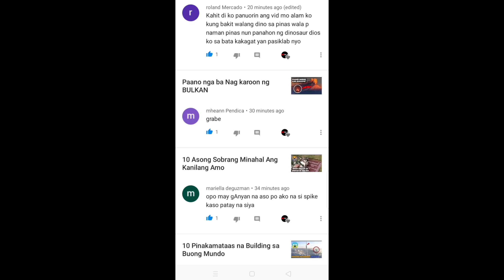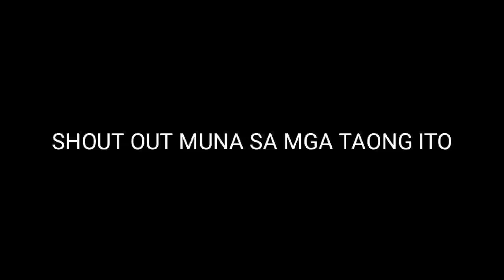6 na mga Lugar Na Kakaiba Ang Pag Lubog ng Araw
Hi sa videong ito pag uusapan natin Ang mga Lugar sa ibat ibang bansa na walang Gabi

Win YT
GODBLESS ALL